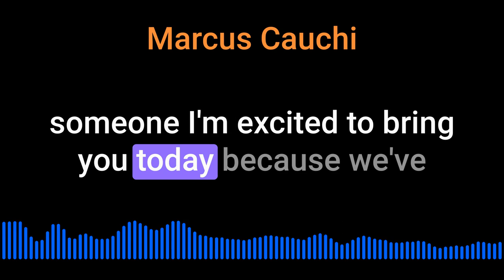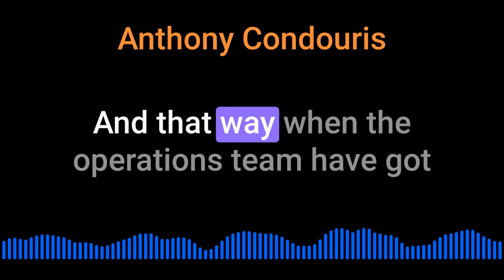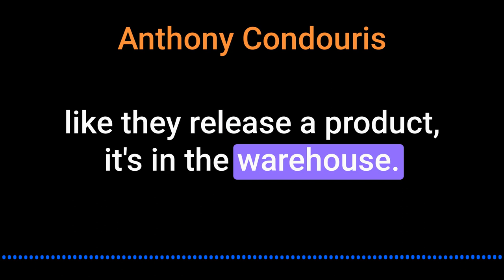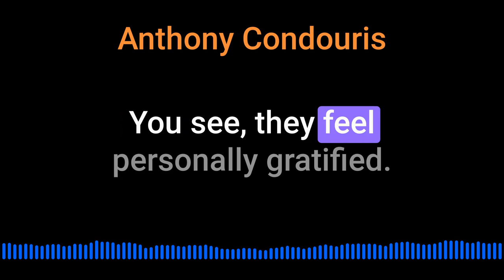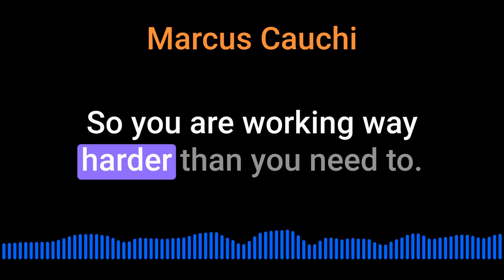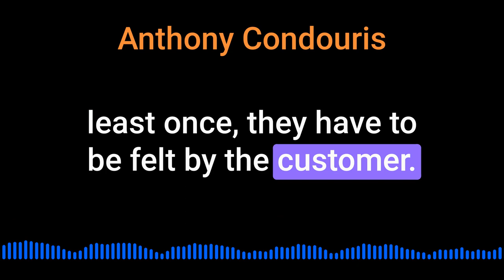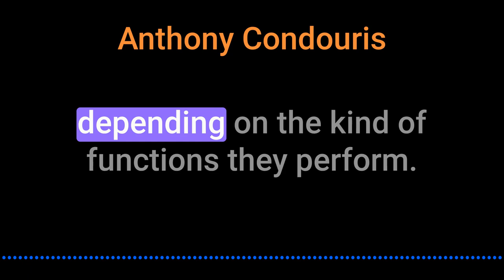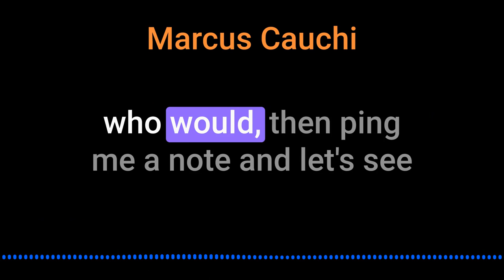Anthony Coundouris on Four Q Framework and Buyer Safety